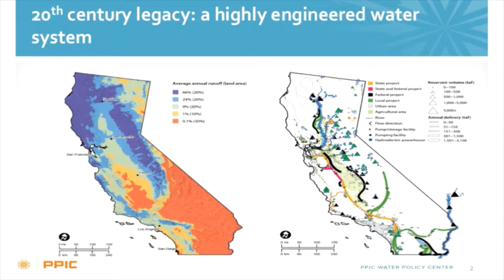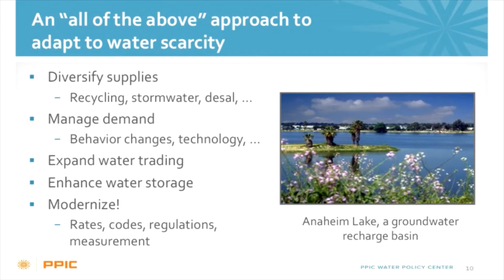PPIC Water Policy Center Director Ellen Hanak on the California Drought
Highlights from USC Schwarzenegger Institute and the PPIC Water Policy Center forum on the California Drought.

Join Governor Schwarzenegger, the USC Schwarzenegger Institute and the PPIC Water Policy Center, for an informative forum to explore how California is coping with the current drought and how we meet the challenge of managing this resource in the future.